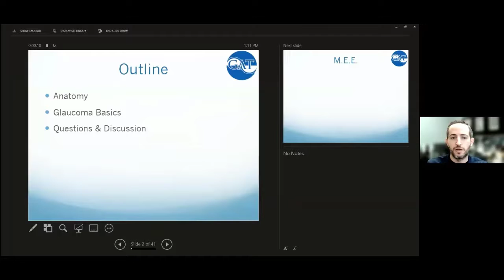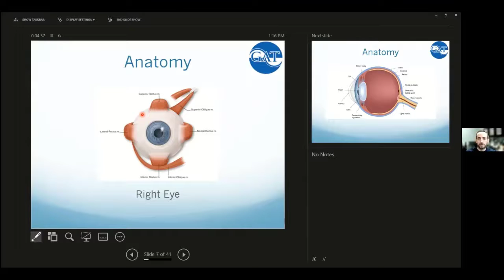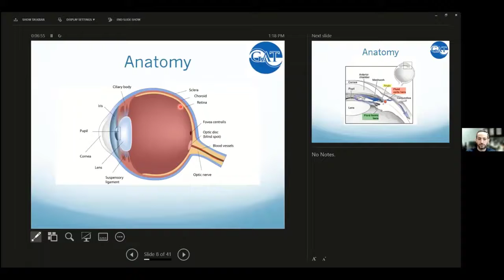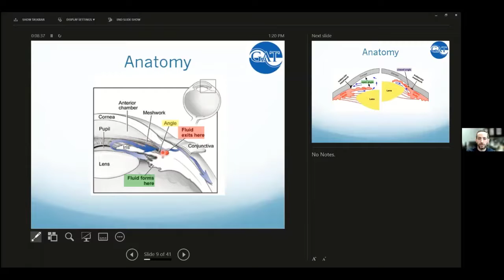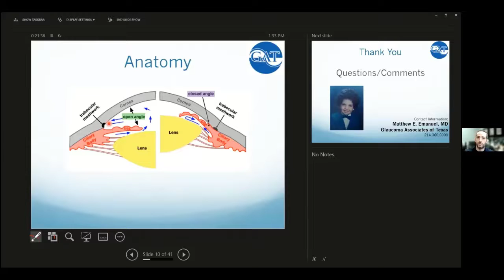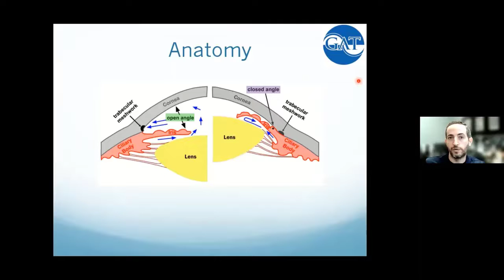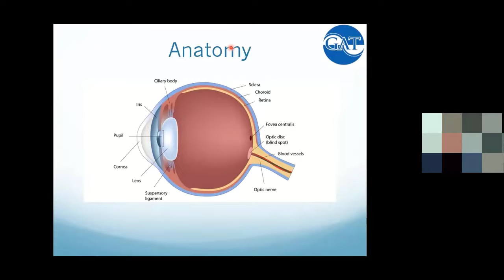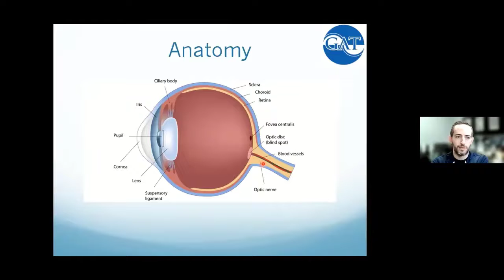Doc Talk about glaucoma by Dr. Emanuel - Glaucoma Associates of Texas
Dr. Matthew Emanuel, a glaucoma specialist with Glaucoma Associates of Texas, gives an overview of glaucoma then answers questions from patients.